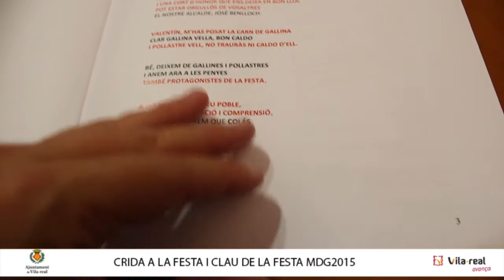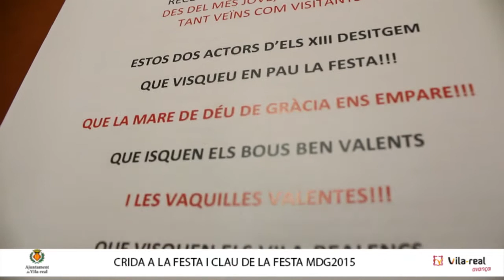Vila-real fa una crida a la festa de la mà dels pregoners de Els XIII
Els membres de Els XIII Valentín Nostrort i Conchita Manzanet han estat els encarregats de fer la Crida a les festes de la Mare de Déu de Gràcia de Vila-real i lliurar la Clau de la festa a la reina, Laura Bovaira

Los miembros de Els XIII Valentín Nostrort y Conchita Manzanet han sido los encargados de hacer la Crida a las fiestas de la Virgen de Gracia de Vila-real y entregar la Llave de la fiesta a la reina, Laura Bovaira